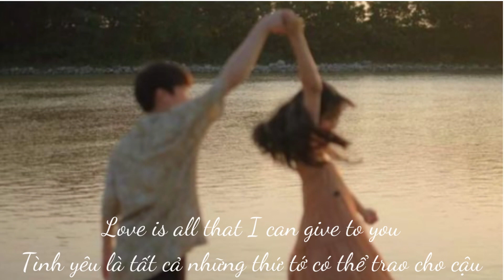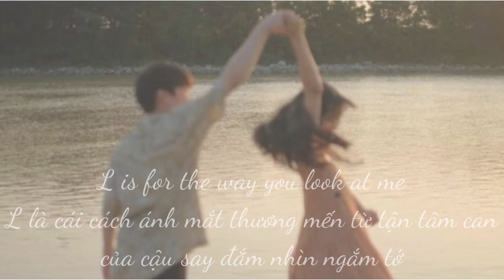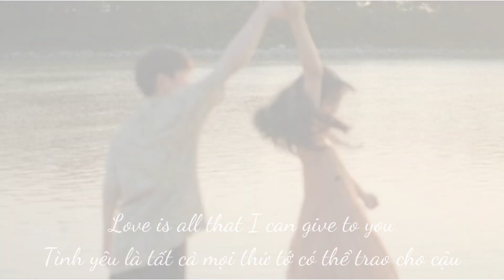L.O.V.E - Nat King Cole (Lisa & Rosé BLACKPINK cover) vietsub Track 1 on L-O-V-E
DON'T RE-UP!!